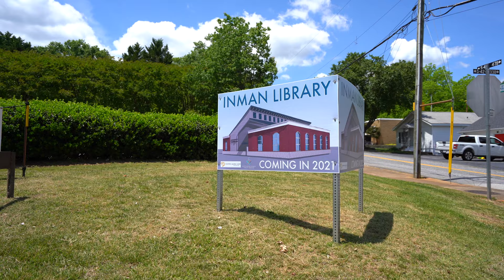Inman, South Carolina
Make sure to like the video to stay in the know on the most current real estate trends. At Expert Real Estate Team, we offer personalized service, market insights, and tailored solutions to help you achieve your real estate goals.

48% 483/1K
Download our FREE Buyer's and Seller's guide that is updated every quarter with relevant information for your next real estate transaction!

Address - 3165 N Hwy 14, Greer, SC 29651

LeAnne Carswell | Expert Real Estate Team

Welcome To The Beautiful City of Inman South Carolina.

Located in the Upstate in the foothills. A small town with a big heart; Inman is a growing community with Attractive neighborhoods, a historic downtown, and a good location. Inman has created a desirable place to live and work!

The City of Inman offers its residents two parks for outdoor enjoyment: Leroy Mathis Park and Sealy Park. Residents have access to Lake Bowen. Inman is easily accessible by Interstate 85 and Interstate 26.